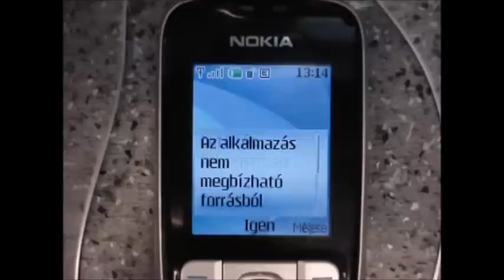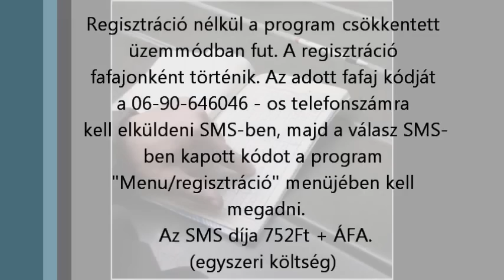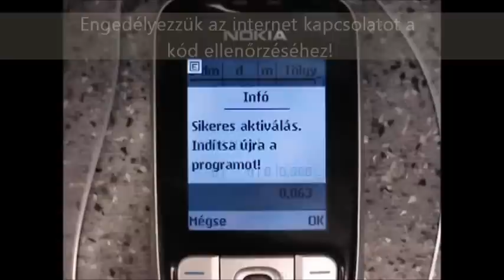Köbözőprogram telepítése mobiltelefonra.wmv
A program telepítése, videó segédlet:
A letöltés után a program megkérdezi a telepítés helyét általában az alkalmazások mappát ajánlja fel.
A program indítása:
A telefonon megkeressük az alkalmazások vagy java alkalmazások mappát és a M-TIMBER ikonra lépünk.
A program aktiválása:
Az aktíváláshoz rendelkeznünk kell az aktiváló kóddal és a szolgáltatónál (pl.: PANNON) aktivált NET hozzáférési ponttal.
A program működése:
A programmal a rönkök köbtartalmát lehet kiszámítani oly módon, hogy a telefon számgombjainak segítségével először a rönk hosszát és utána az átmérőjét kell beütni, és azonnal látható a rönk köbtartalma a sor végén.
Funkciók:
A képernyő alsó sarkában az Opciók gomb megnyomásával érhetők el az alábbi funkciók:
 *gomb hossz cm-ről dm-re váltása és vissza, centiméter pontossággal lehet a választékok hosszát megadni, ha szükséges pl.: 225 cm
 # gomb átmérő bevitele 99cm fölött ha az átmérő bevitelnél a # gombot megnyomjuk d* jelenik meg és pl.: 120cm átmérőt lehet rögzíteni
 kötött -- kötetlen választékok kezelése, azonos hosszúságú választékoknál nem kell újra beírni a hosszt, automatikusan beíródik
 csúcsátmérős -- középátmérős köbözési mód, váltani lehet a számítási módszerek között
 fafaj váltás,  mint a köbözőkönyvben 8 fafaj között választhatunk:                    Tölgy;Cser;Bükk;Akác;Gyertyán és EKL;Nyár;ELL;Fenyő